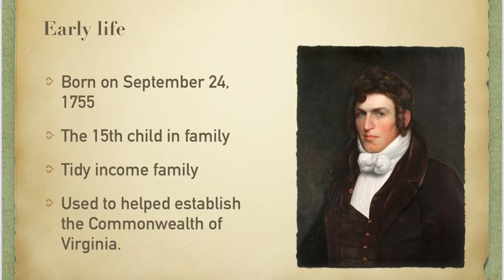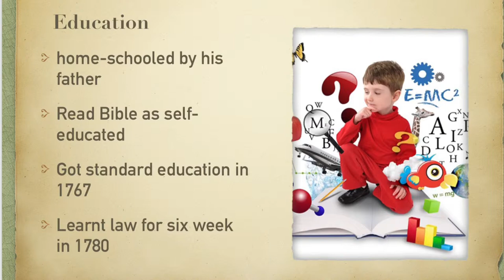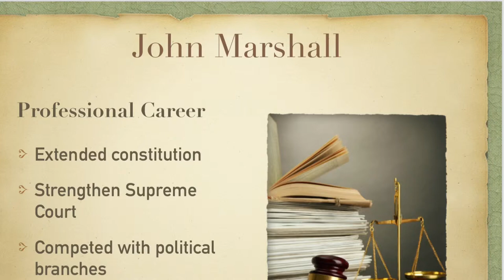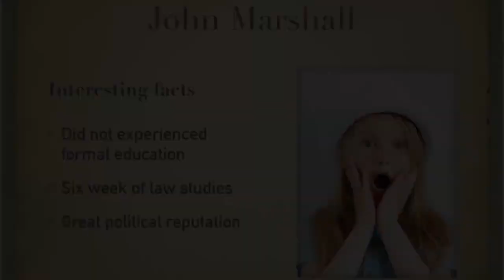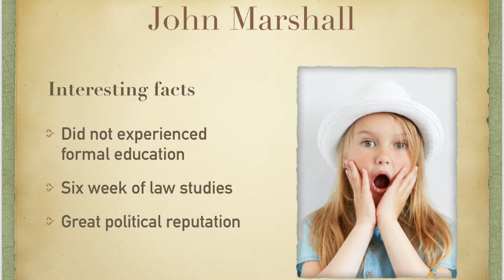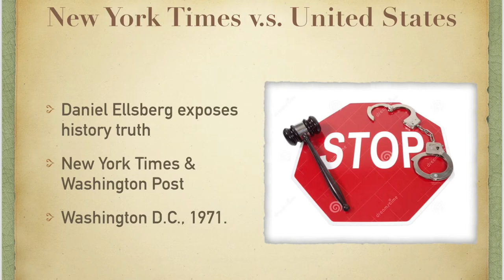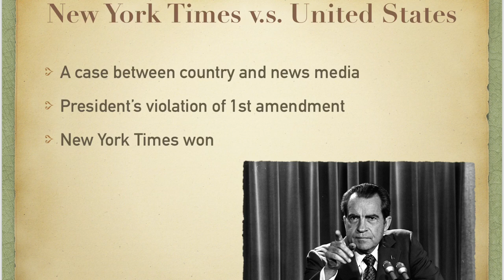John Marshall & New York Times v. United States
By Emily Tong & Lan